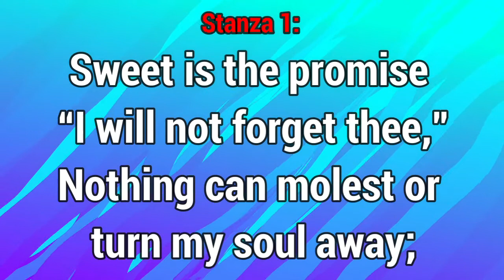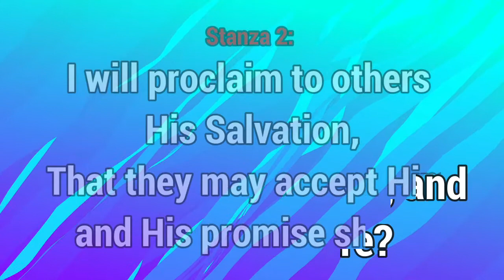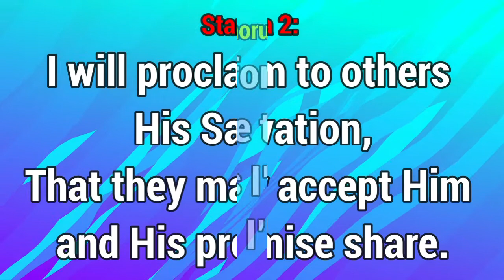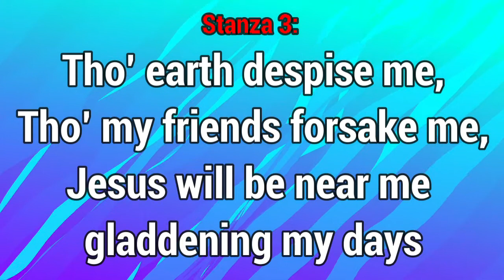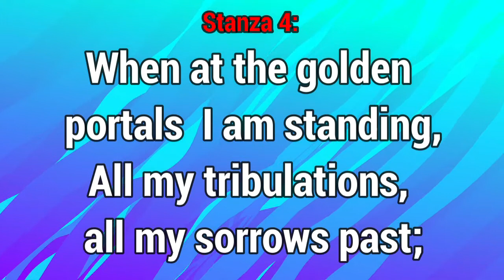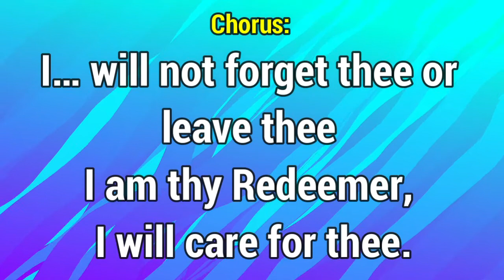GHS 209 I Will Not Forget Thee